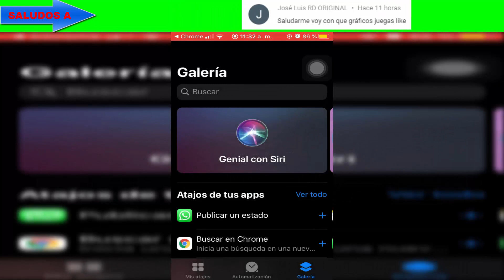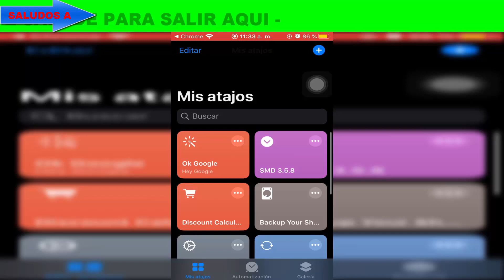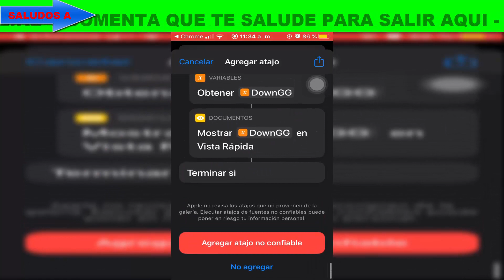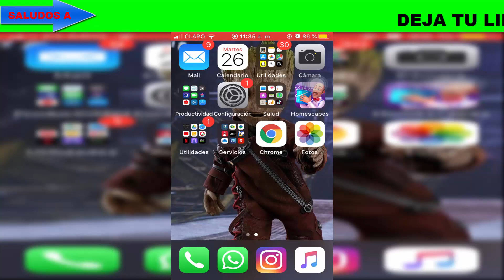No Se Puede Abrir este ATAJO SOLUCIÓN!! | Atajos iOS 13 - shortcuts | Miguel Medina MM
HOLA CHICOS Y CHICAS DE YOUTUBE HOY LES TRAIGO:

• PERMITIR ATAJOS NO CONFIABLES - Atajos iOS 13, error no se puede abrir atajos